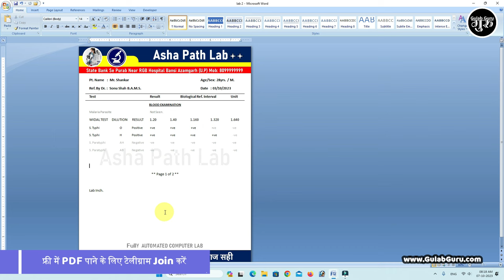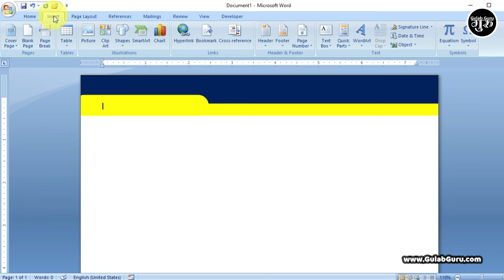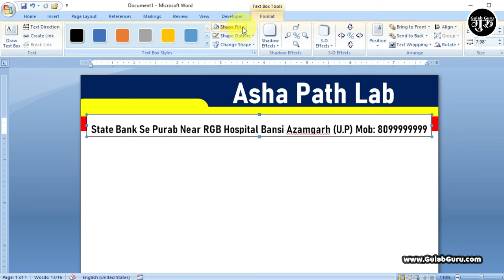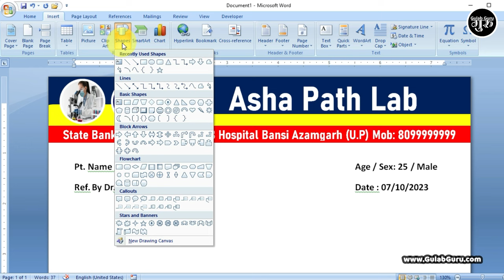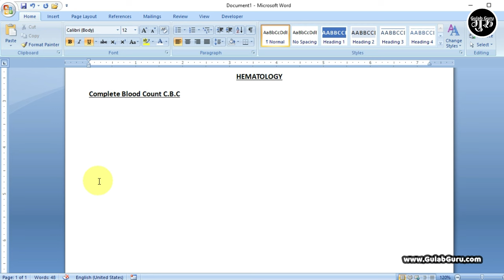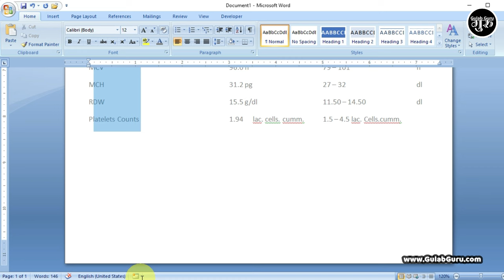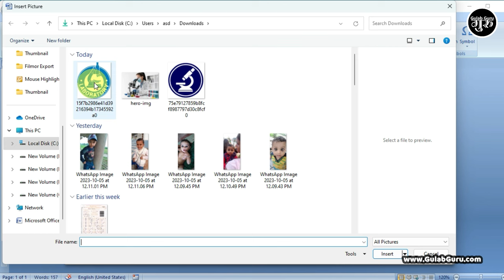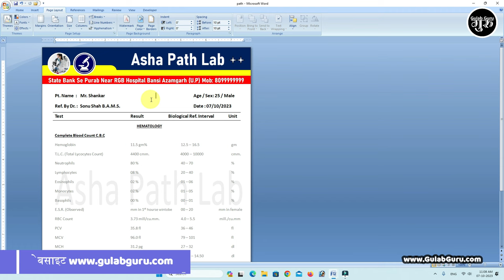MS Word में पैथोलॉजी रिपोर्ट कैसे बनाते है || ms word me pathology report kaise banaye